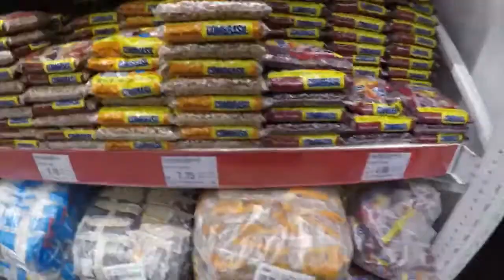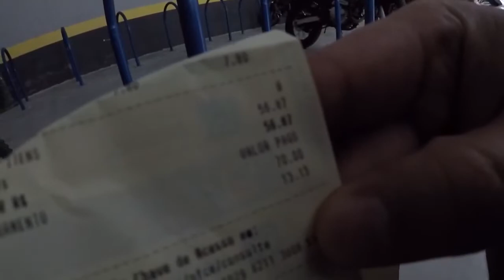AJUDAR O PRÓXIMO NÃO É OBRIGAÇÃO MAS SE CADA UM DE NOS FIZER UM POUCO QUEM PRECISA AGRADECE. TMJ